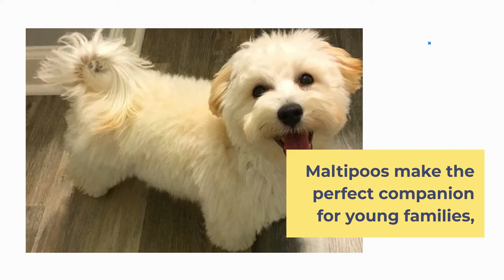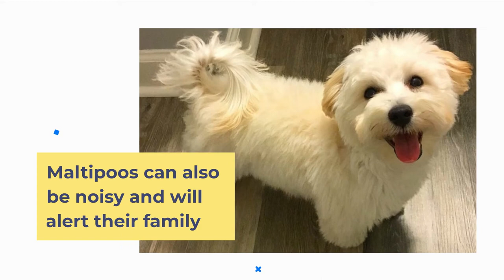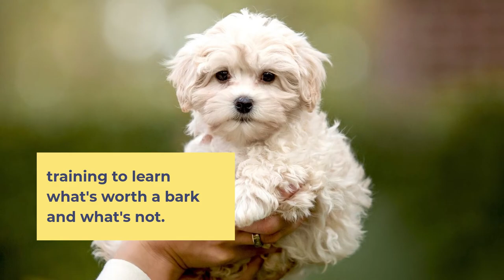Maltipoo Pros And Cons | Should You REALLY Get A Maltipoo?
This video is about Maltipoo Pros And Cons, the good and the bad.

Maltipoo.

Maltipoos make the perfect companion for young families, empty nesters, and everyone in between.

Highly devoted to their humans, they love to accompany them on walks (and on the couch, of course).

Plus, they’re non-shedders and make great apartment dwellers.

Appearance.

Maltipoos won't grow to be more than 14 inches tall, putting them in the small dog category.

They can range anywhere from 5–20 pounds.

The soft coat is typically a medium-to-long length that's wavy or curly.

Thanks to their diverse parent breeds, a Maltipoo can be just about any color, but they're most commonly white and cream.

As a designer breed, it can be tough to predict their appearance for certain.

They can be bicolor or tricolor, or even have a marbled coat.

There is no such thing as a hypoallergenic dog, as all produce allergy-inducing dander and saliva.

However, because Maltipoos shed very little, don't drool much and are so small, this hybrid breed can be less likely to trigger allergies in some people.

The Maltipoo temperament is hard to beat.

They are lovers, through and through—gentle, affectionate, fun-loving, and happy.

Maltipoos are completely satisfied watching life go by from the lap of their human, and are just as prepared to play fetch as they are to snuggle.

Living Needs.

The Maltipoo knows they're a member of the family and should be treated as such.

They need to be indoors with their humans, and they may even designate a spot on the couch as their own.

As they're not huge fans of being outdoors, there's no need for a big backyard to please this pup—they actually thrive in apartments and smaller spaces.

That said, they still need daily exercise to burn out their sometimes high energy.

Maltipoos can also be noisy and will alert their family if they see or hear something out of the ordinary.

If they'll be living close to neighbors, they'll need consistent training to learn what's worth a bark and what's not.

An abundance of patience is required.

Maltipoos may be intelligent, but they are also sensitive.

Aggressive tactics will cause them to shut down (as with any dog).

Positive reinforcement, plenty of treats, and play will speed up the training process and make it enjoyable for the pooch and the trainer.

Having such gentle personalities, Maltipoos get along well with almost anyone—animal or human.

They do fine in multi-dog or cat households whether or not they've been raised alongside their pet companions.

Maltipoos can be a wonderful family dog and are excellent around children but might need some guidance to know which toy is theirs to play with and which is off-limits.

Care.

Although they have a low-shedding coat, Maltipoos can be high-maintenance dogs when it comes to grooming.

Their medium-long wooly coat will require daily brushing to keep clean and healthy.

If not brushed enough, they can develop painful matting or sores on their skin.

They'll need a bath once a month and clippings every few, except for the area around their face and eyes, which will need monthly trims.

Smaller dog breeds typically spend more time indoors than out, meaning their nails won't have the chance to file down naturally.

Examine and trim your pup's nails every month to ensure they stay healthy.

Expect to brush your Maltipoo's teeth at least a couple of times a week, as well.